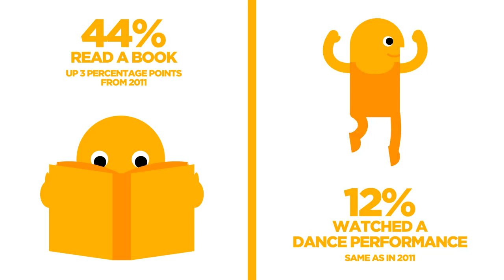Cultural Participation in Malta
Cultural Participation Survey - Arts Council Malta